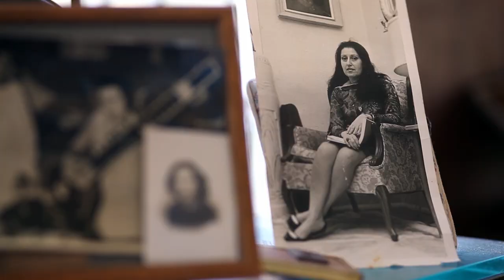The Haendel Variations DOCUMENTARY 2018 IDA HAENDEL